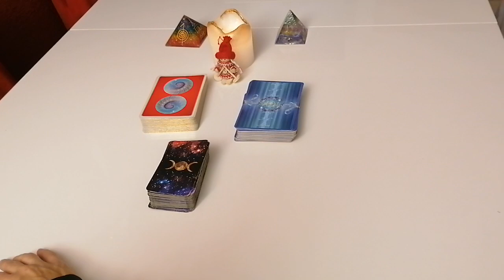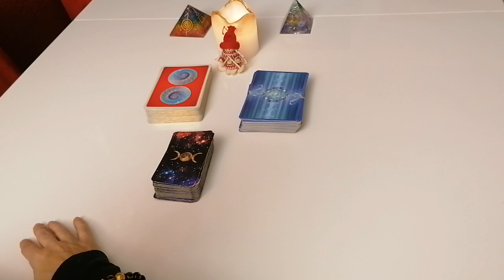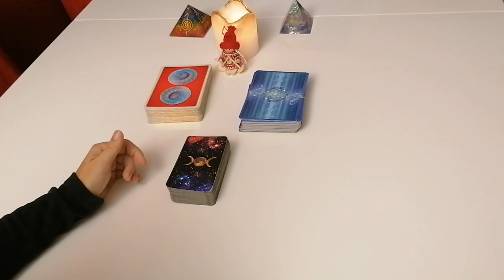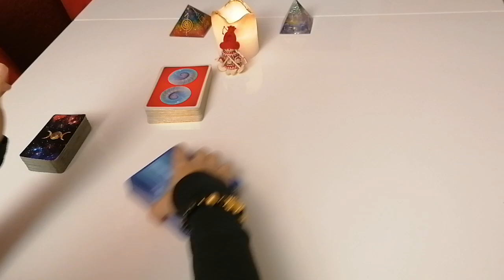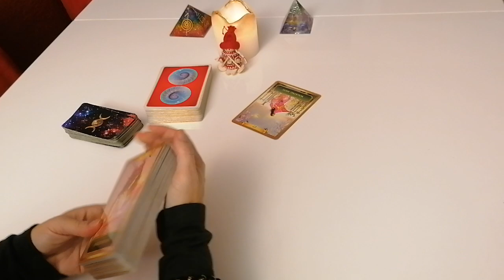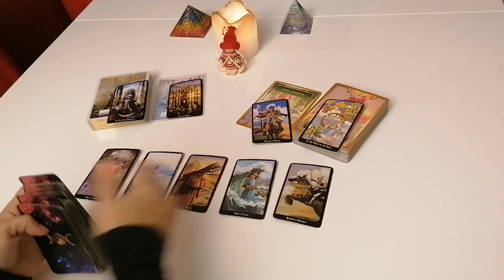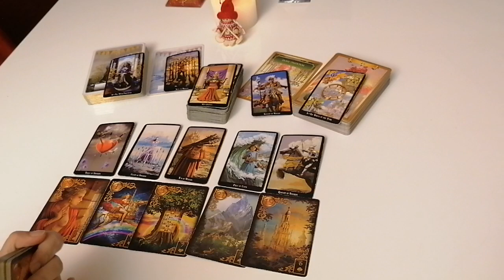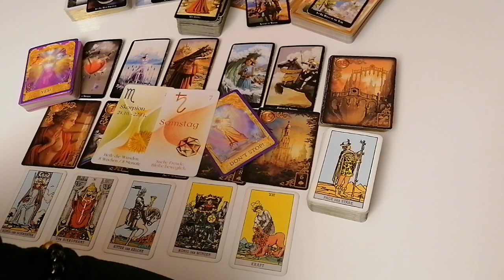LiebesOrakel: Luftzeichen (Wassermann, Waage, Zwilling) 21.-27.12.2020 Das Schicksal beeinflussen.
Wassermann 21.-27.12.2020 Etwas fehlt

Waage 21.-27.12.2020 Das Glück liegt meisten direkt vor der Nase

Eure Cleopatra